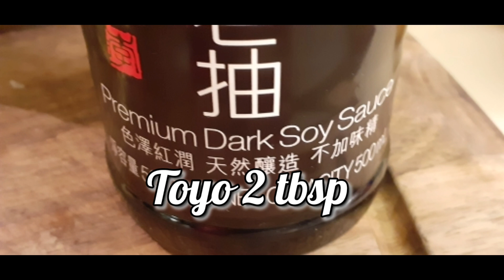Adobong Pusit With Pork belly(spicy)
one of the most favorite food in philippines, adobo squid and pork  usually cook with garlic,onion,black pepper, laurel,soysauce,vinegar and chili,this ingredients bring great taste that i'm surely you will like it.